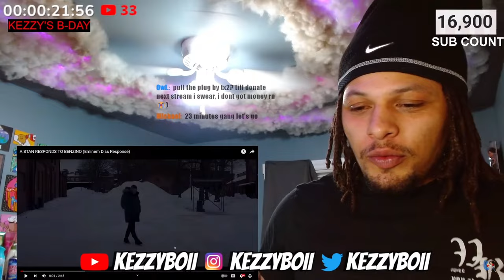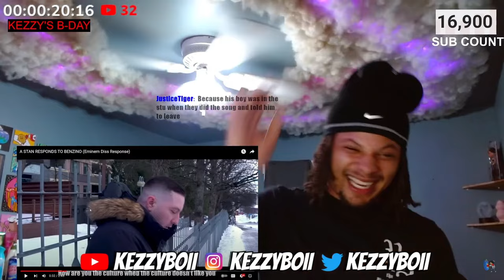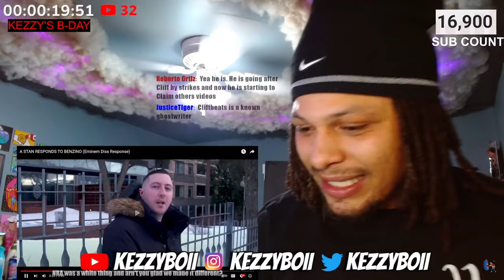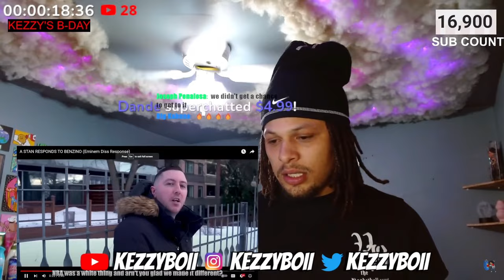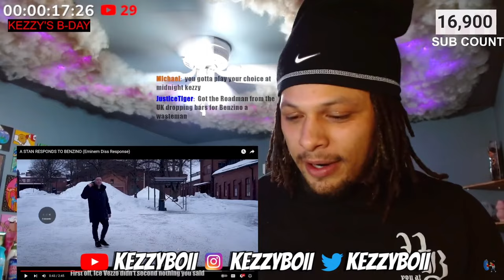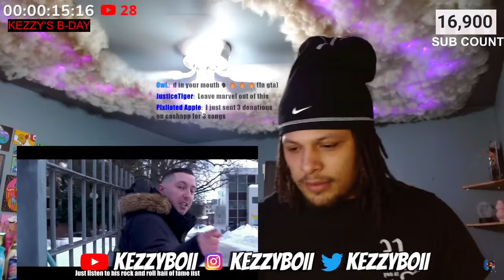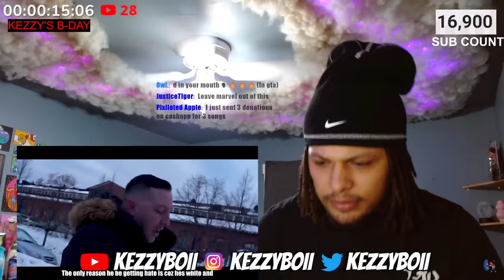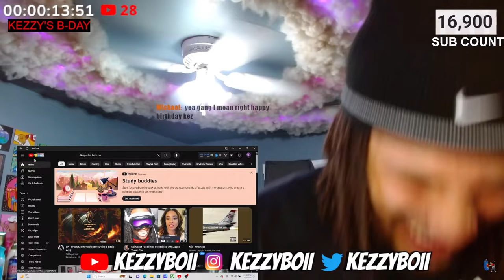A UK STAN COOKED BENZINO lol